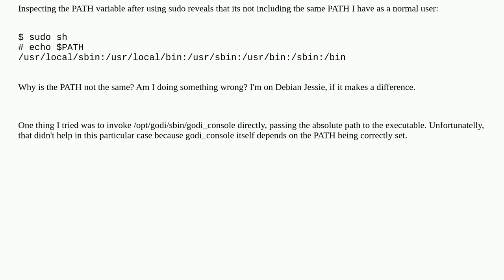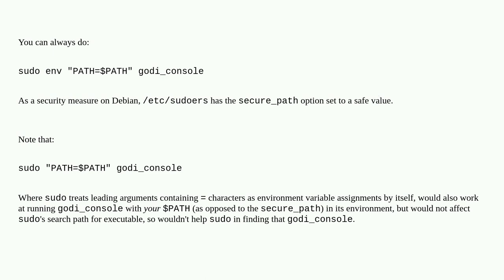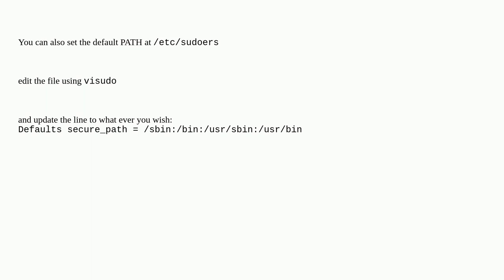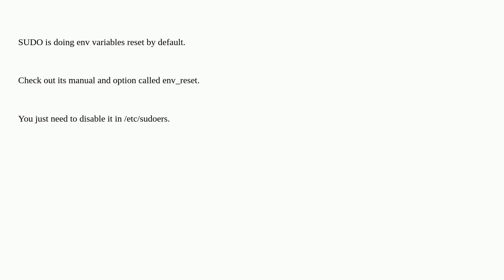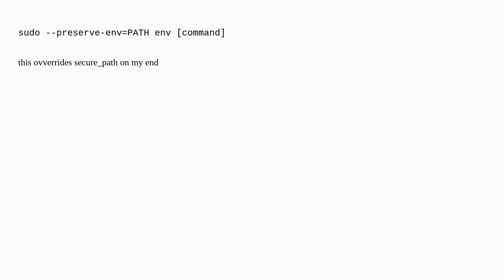Unix: How to make sudo preserve $PATH?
How to make sudo preserve $PATH?

A special thanks goes out to the awesome community

  sudo path